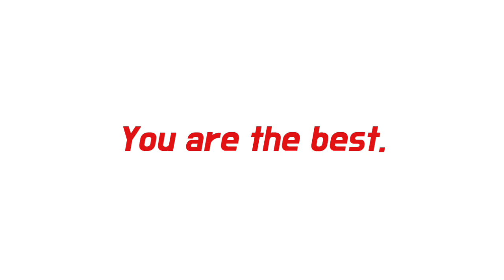[Live]🔴 Borussia Dortmund Vs Chelsea Di beIN Sports | Kamis, 16/02/2023 | 16 Liga Champions 2023